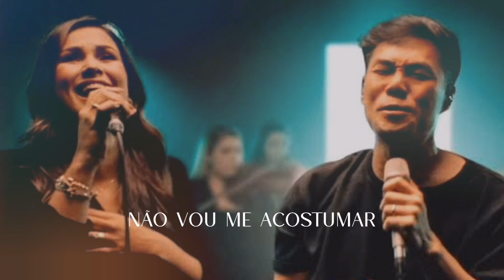Jesus, Amor Verdadeiro - Bruna Olly e Juliano Son | VÍDEO COM LETRA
LyricVideo do louvor "Jesus, Amor Verdadeiro" na voz de Bruna Olly.
"Pois estou convencido de que nem morte nem vida, nem anjos nem demônios, nem o presente nem o futuro, nem quaisquer poderes, nem altura nem profundidade, nem qualquer outra coisa na criação será capaz de nos separar do amor de Deus que está em Cristo Jesus, nosso Senhor."
(Romanos 8:38-39)
JESUS, AMOR VERDADEIRO  - BRUNA OLLY
*OUÇA NAS PLATAFORMAS DIGITAIS:

JESUS, AMOR VERDADEIRO
Composição: Bruna Olly, Hananiel Eduardo e Pete Sanchez Jr.

Mais que um calor, mais que uma força
Não vou me acostumar com Tua presença
Não é sobre ter, mas é sobre ser
É ser apaixonado por Tua glória

Vou Te procurar
Até Te encontrar

Jesus, sejas o primeiro
Jesus, amor tão verdadeiro
Jesus, eu estou disposto a ir além

Vou Te procurar
Até Te encontrar

Eu Te exalto
Eu Te exalto
Eu Te exalto, oh Senhor
LyricVideo da canção "Jesus, Amor Verdadeiro" da cantora Bruna Olly que está disponível pela Musile Records em todas as plataformas digitais de música e também no canal do YouTube da respectiva gravadora.
Bruna Olly - Musile Records